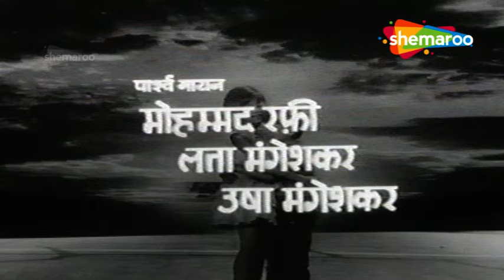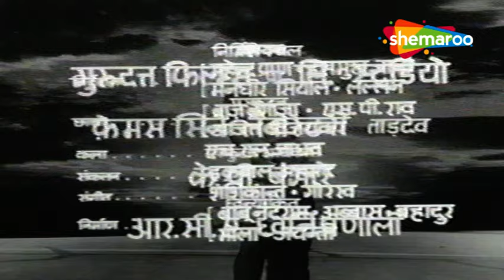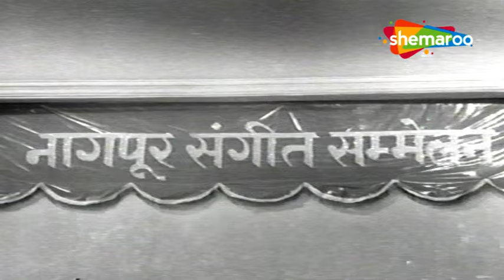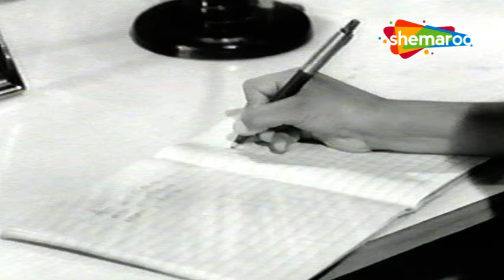Wapas (1969) | BOLLYWOOD CLASSIC MOVIE | Satyajit Puri, Parveen Paul, Azra, Leela Mishra, Jankidas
Film : Wapas (1969)
Music Director : Laxmikant Pyarelal
Director : Satyen Bose
Cast : Ajay, Alka, Master Satyajit (Puri), Shekhar Purohit, Satyajit Puri, Parveen Paul, Azra, Leela Mishra, Jankidas
Producer : Jason Mandl

Bollywood Comedy
Follow us on: